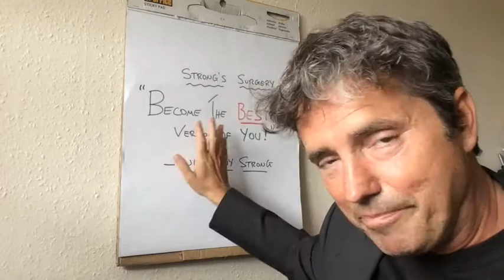Tony Strong: Life Coach - Episode 3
Tony opens up his Life Coach "Surgery" and offers up some healing advice for those in need.